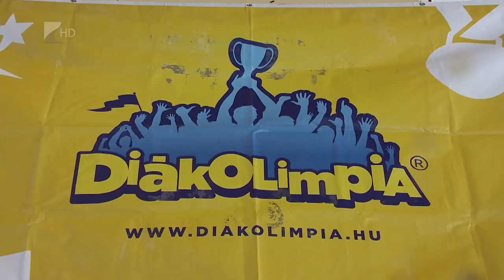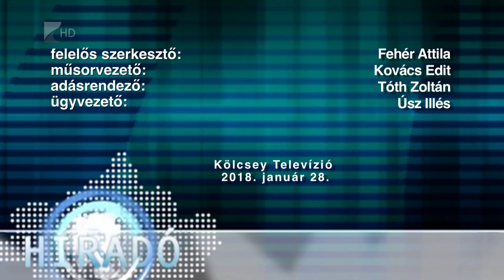Híradó 2019.01.28. - Kölcsey Tv